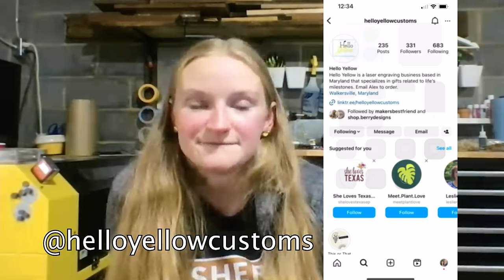Craft Fair Host Shares 7 SECRETS to Sell More in 2023 [full interview]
➡️ Want to get to $10k faster?

00:00 Intro

Fan Mail:
Jennie and Davis
8524 Hwy 6 N
Box 533